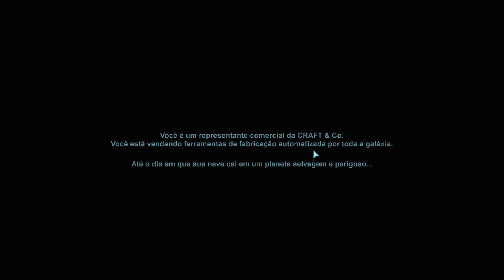Dig or Die #1: Eu não esperava por isso! [AUDIO CORRIGIDO]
NÃO ESQUECE DE DAR LIKE SE GOSTAR DO VÍDEO!